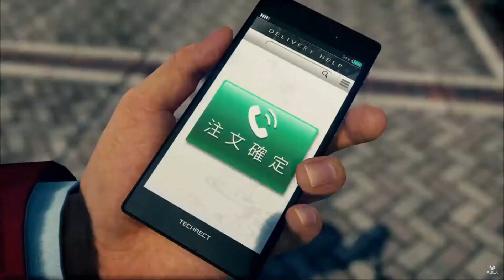Yakuza: Like a Dragon | Cinematic Trailer. INSIDE XBOX EVENT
Become Ichiban Kasuga, a low-ranking yakuza grunt left on the brink of death by the man he trusted most. Take up your legendary bat and get ready to crack some underworld skulls in dynamic RPG combat set against the backdrop of modern-day Japan.